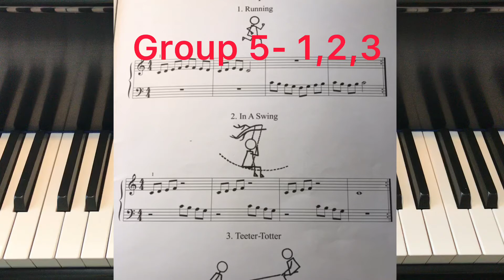Group 5- 1,2,3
A dozen a day mini pink